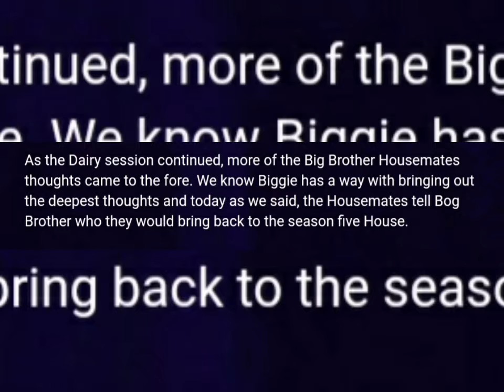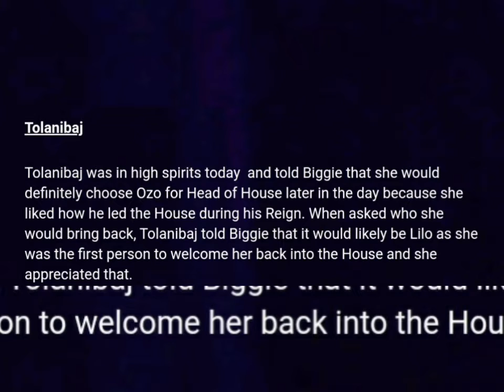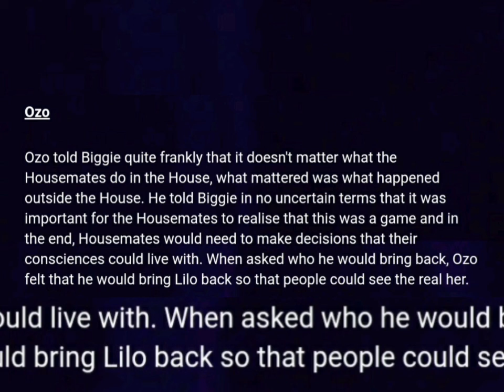BBNAIJA 2020| day 29| HOUSEMATES TELLS BIGGIE THE EX-HOUSEMATES THEY WANT BACK IN THE HOUSE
viral, viral video. Tag, promotion, algorithm, Bbnaija head of house winner, arena game